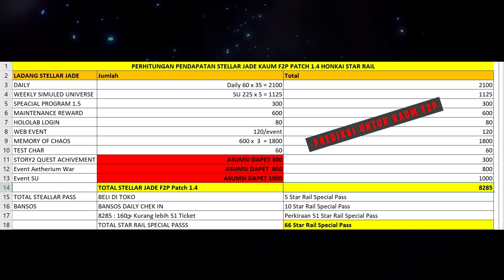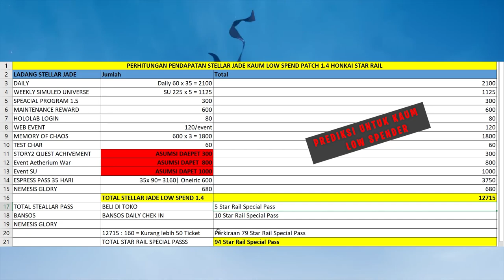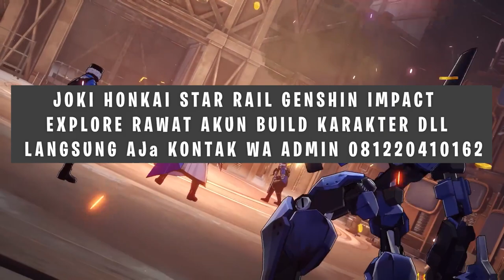TOTAL STELLAR JADE Patch 1.4 Untuk Para F2P - Honkai Star Rail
🎀 Top Supporter 🎀
👑 PAK DAWEI
👑 KUDANIL TERBANG
👑 RIZKX
👑 ARSH8723
👑 VELON MIOL
👑 ERR

🎀Partnership🤝
💵 JASA TOP UP GAME MURAH AMAN
👉Genshin Impact

👉Invoice Ready.